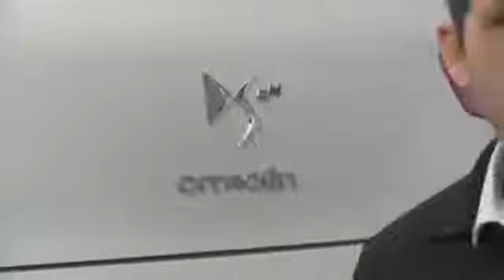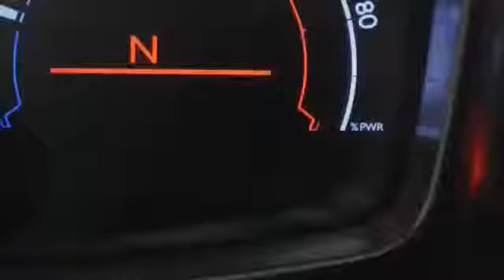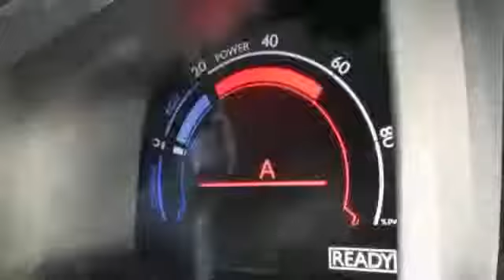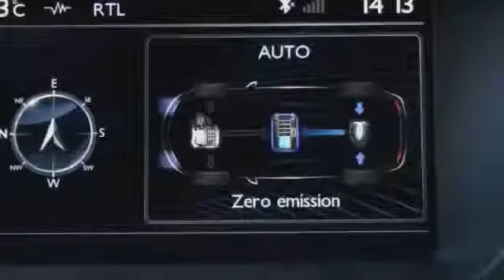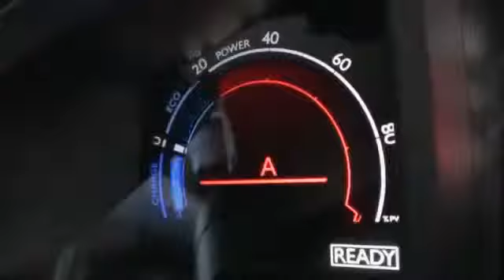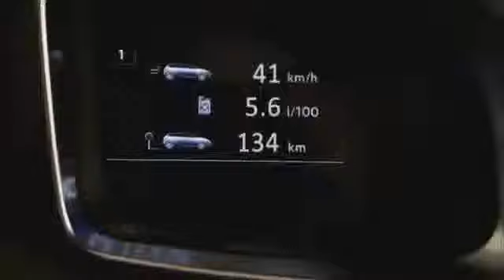DS 5 - Driving experience